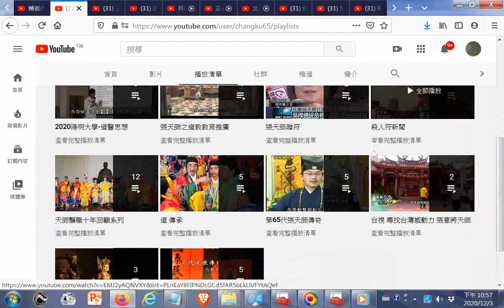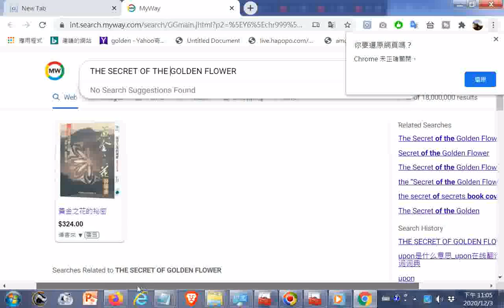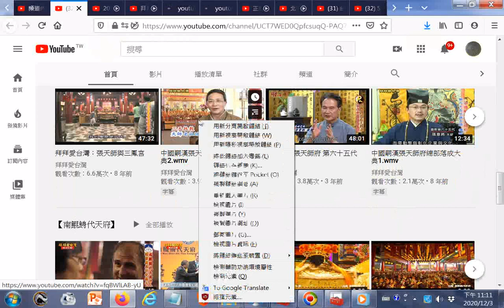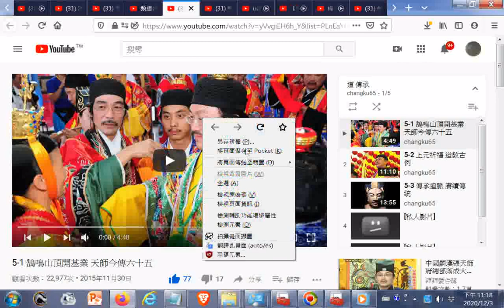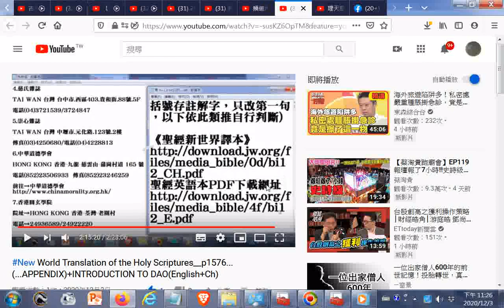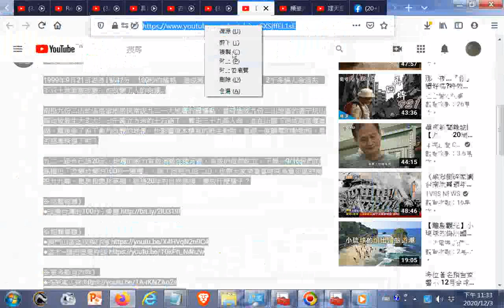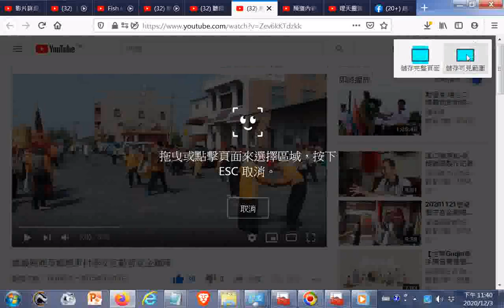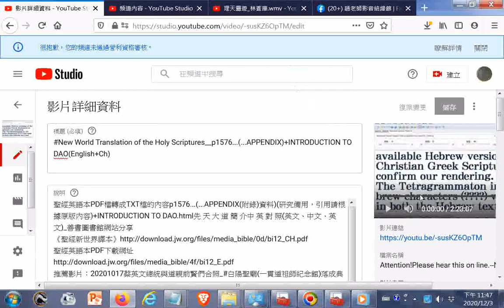20201203#YOUTUBE含changku65嗣漢張天師府+20200813陽明大學跨文化講座 道醫思想 祖先療癒+2019正式啟用【高山巖福德宮百首籤詩解】電腦解籤機+【九二一地震】改變台灣的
閩南語讀經影片合輯